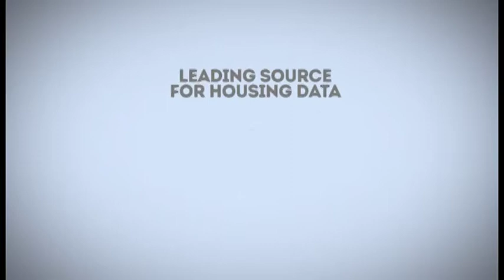Chad Chiniquy Quick Flip Funding System Final For Review/Demonstration